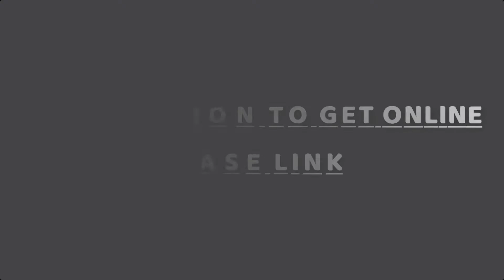Best Drain Snake 2023 | Top 5 Drain Snake for Kitchen Sink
Are you looking for the Best Drain Snakes on Amazon? These are some of the top 5 drain snake for kitchen sink we found so far:

▶️ 5. FlexiSnake Drain Weasel Sink

▶️ 4. Vastar 3 Pack 19.6 Inch Drain

▶️ 3. ARCTIC EAGLE Drain Clog Remover

▶️ 2. KINGLEV 10 Pack Drain Clog

▶️ 1. MUSMU 5 in 1 Hair Drain with 5 Packs